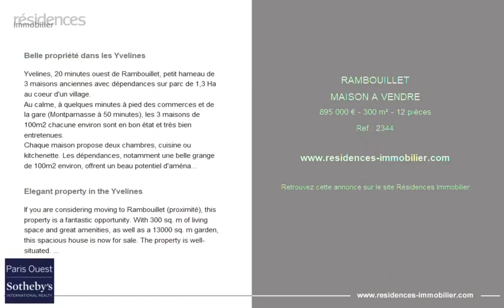RAMBOUILLET - MAISON A VENDRE - 895 000 € - 300 m² - 12 pièce(s)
Référence : 2344

Belle propriété dans les Yvelines

Yvelines, 20 minutes ouest de Rambouillet, petit hameau de 3 maisons anciennes avec dépendances sur parc de 1,3 Ha au coeur d'un village.
Au calme, à quelques minutes à pied des commerces et de la gare (Montparnasse à 50 minutes), les 3 maisons de 100m2 chacune environ sont en bon état et très bien entretenues.
Chaque maison propose deux chambres, cuisine ou kitchenette. Les dépendances, notamment une belle grange de 100m2 environ, offrent un beau potentiel d'aménagement.
Sa localisation au milieu d'un parc en partie arboré de 1,3 ha, bordé par une petite rivière en fait une oasis de calme au coeur de la ville. Votre contact Jean-Charles Dubillon0 Paris Ouest Sotheby's International Realty, la référence internationale de l'immobilier de prestige dans les Yvelines.

Elegant property in the Yvelines

If you are considering moving to Rambouillet (proximité), this property is a fantastic opportunity. With 300 sq. m of living space and great amenities, as well as a 13000 sq. m garden, this spacious house is now for sale. The property is well-situated. You will find a train station, a golf court and the city center just a short distance away. The wonderful views on a park will enchant you.
You will find two lounges, two living rooms, six bedrooms and two kitchens in the house. Paris Ouest Sotheby's International Realty is the leading luxury brokerage in the Yvelines.

Cette annonce vous est proposée par l'agence PARIS OUEST SOTHEBY'S IR HAUTS-DE-SEINE - YVELINES

|2217834|